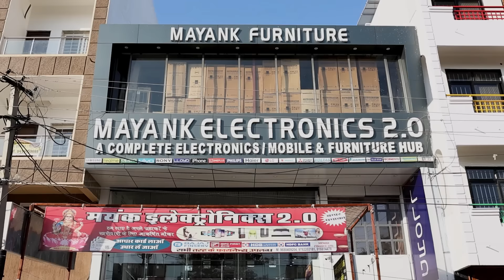नामांकन रैली में दिखी बाप की हुंकार, कांग्रेस के विकास बामनिया और रोहित खडिया भी रहे हजारों के साथ